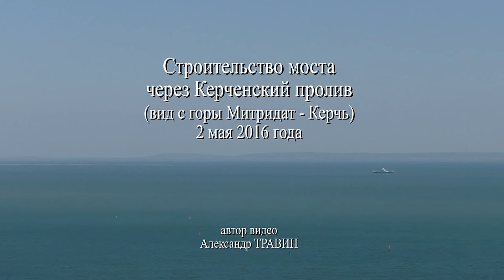Строительство моста через Керченский пролив - вид с горы Митридат. 2 мая 2016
Россия - Санкт-Петербург.
Author Video - Alexander Travin. arTzaL.
Russia, Saint-Petersburg.